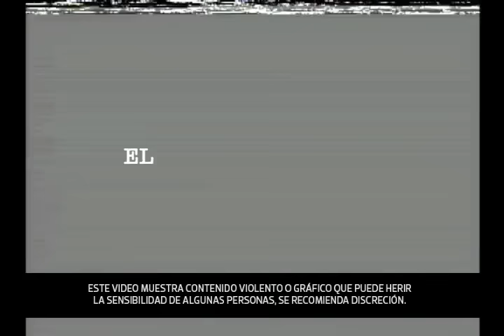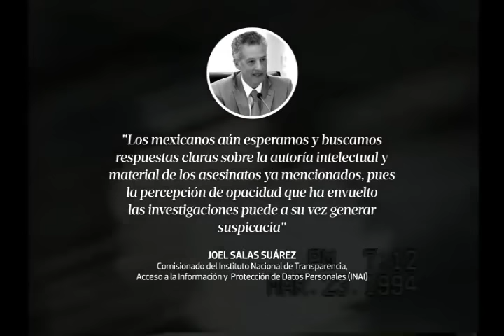Video desclasificado Colosio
EXCLUSIVA | ColosioSinCensura Tuvieron que pasar 24 años para que este video fuera desclasificado. ¿Qué es lo que contiene que no hayamos visto antes? La publicación del material fue aprobada por unanimidad en el pleno del INAI.
goo.gl/6enMVU